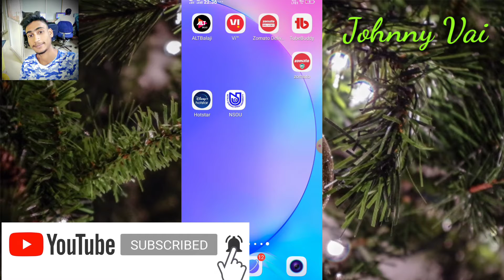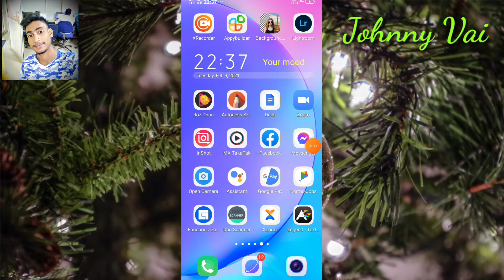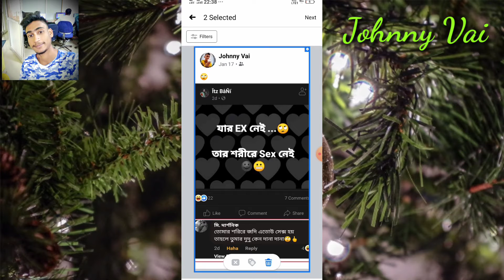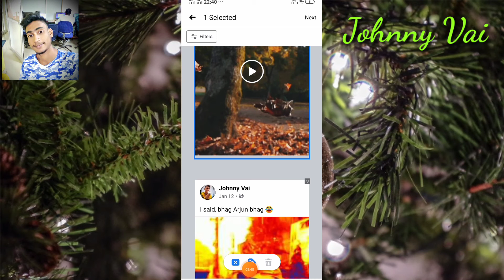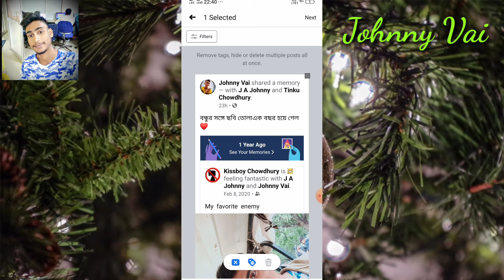How to delete many post, remove tag and hide any one from time line in facebook 2021fb tips & tricks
quarry solved..
how to hide fb multiple post at once,
how to delete many post at once in facebook and Facebook lite,
how to remove tage on Facebook,
how to select post for deleting,
how to find out Facebook manage post,
Facebook privacy protection,
Facebook tips and tricks in 2021,
Facebook profile settings,